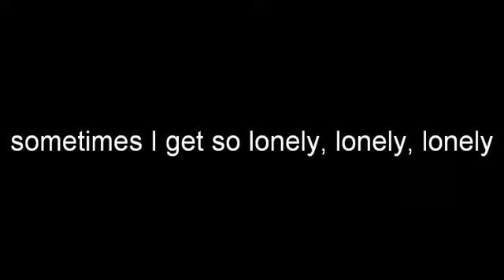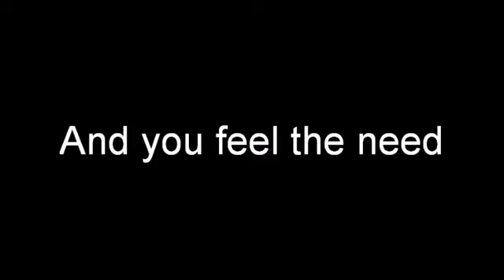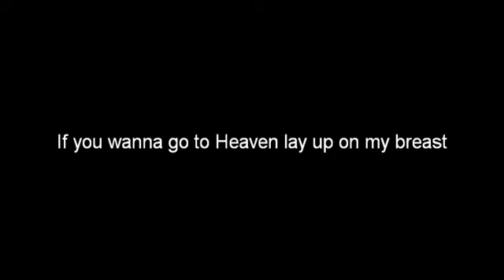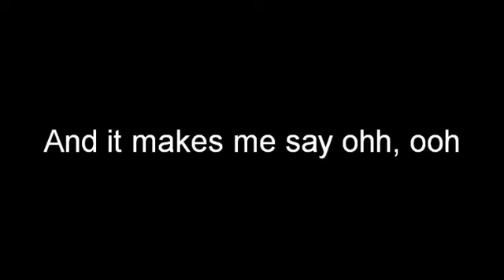Erykah Badu | Yeyo